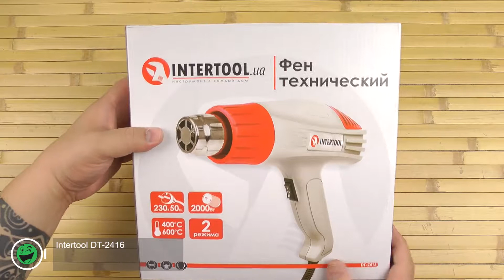Распаковка Intertool DT-2416